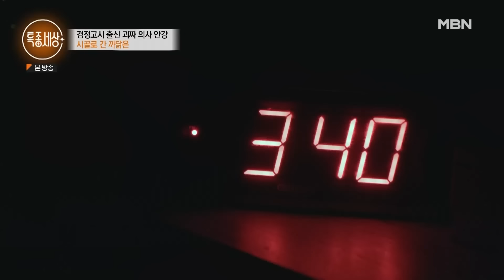[특종세상][#1/2] "제 삶은 생존이었어요." 힘들었던 유년기를 고백하며 오열하는 안강｜MBN 221013 방송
2022년 10월 13일 방송

힘들었던 유년기를 고백하는 괴짜 의사 안강